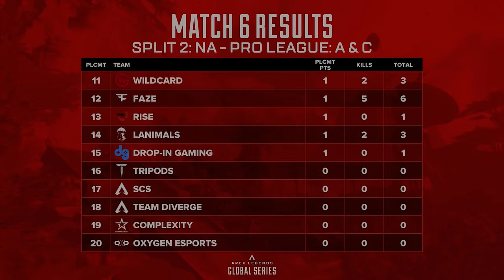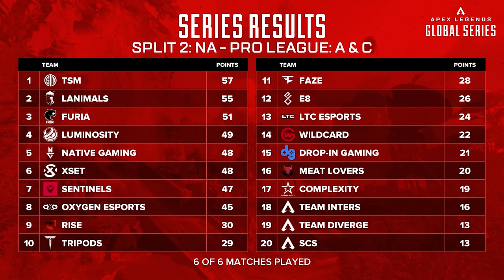The Record-Setting Game That Sent TSM To LAN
Follow me ⬇️
Sens 👉 4-3 Linear, small deadzone